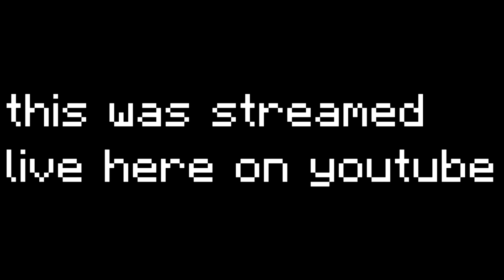NEW PB ON MCPLAYHD (7.200)